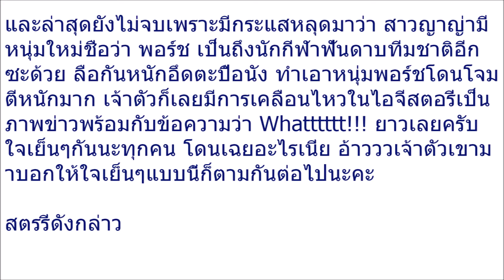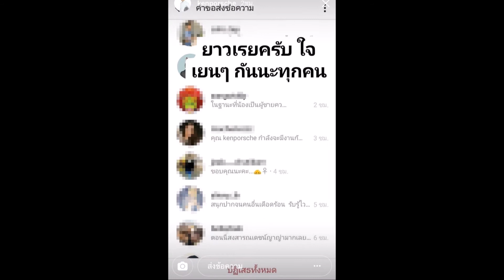หลังถูกลือแรง!! ว่าที่หนุ่มใหม่“ญาญ่า”ออกมาเคลื่อนไหวแล้ว!